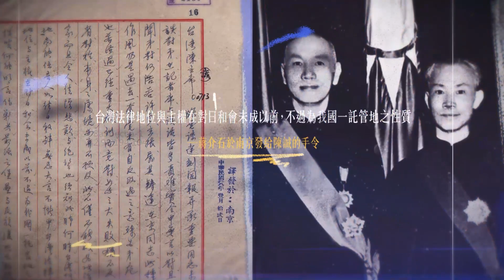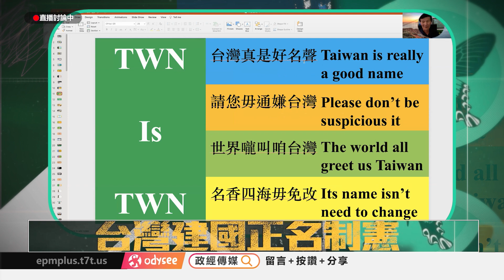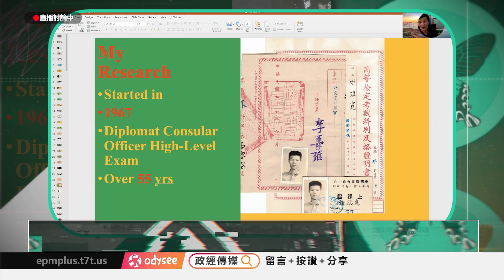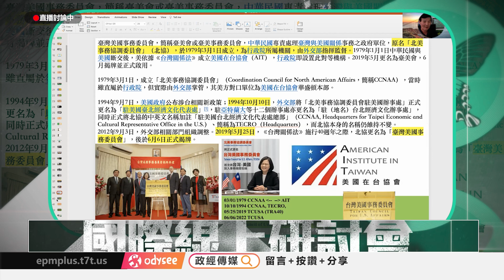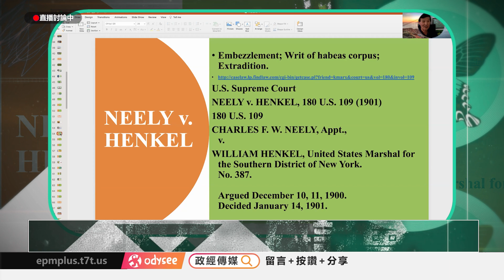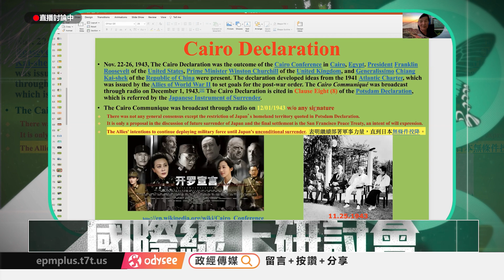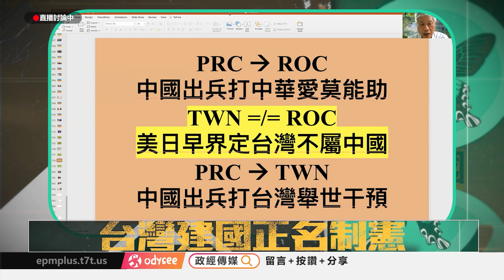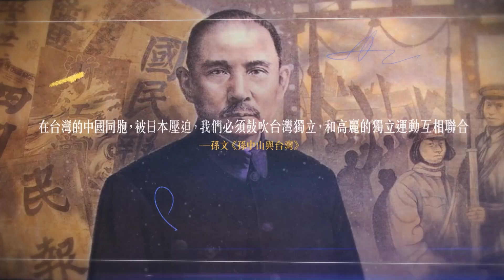台灣正名制憲國際線上研討會 EP46｜2022.06.27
中華民國中央政府於2016年起已經由民進黨完全執政，並於2020年以破紀錄的817萬票當選連任總統，而立委加上友黨在立法院繼續以遠超過半數的立法院席次，這也是民進黨進行「國家正常化」即「正名制憲」行動的開始。

當前國際因「中國病毒」毒害全世界所造成「反中」情勢，並型塑出「台灣人」共識的高民意，加上攸關「健康生命」更讓「台灣」形成「生命共同體」。值此絕佳契機，蔡總統及民進黨政府更應該在這歷史關鍵時刻，順勢而為，積極主動，真實誠心地為了世世代代的台灣人民，及「健康安全」的未來盡心竭力。尤其必須加強脱離一個「中國」的迷惘、陷阱及依賴，並在經濟產業上加強與美、日、澳、印、歐盟的合作關係，加速經濟「國際化」，甚至加入以美國為首的新印太民主軍事聯盟，以降低經濟依賴中國，及遏止中國的武力攻擊或併吞。尤其應該積極推動「國家正常化」即「正名制憲」。

由於台灣疫情也趨穩定，綜觀局勢，今後數年是實現台灣價值與目標的好時機。

第一，「中華民國台灣」並不應是台灣最大的共識，這論述只能說是一部分親中思維人士覺醒的第一階段而已。但停留在這樣的思維，將會讓台灣前途走入危險之路。
第二，「正名制憲，台灣就是台灣」才是台灣的最大共識。
1. 正名：在世界上所有的國家如美、日、歐盟等都以「TAIWAN」之名稱呼「台灣」，唯獨在台灣，怪𥚃怪氣的名字一大堆：不只是叫「中華民國」？也叫「中華台北」？也叫「台北文化經濟辦事處，簡稱TECO」，也叫「台澎金馬經貿實體」？甚至也叫「我國」或「他國」？直接叫出自己母親的名叫「台灣」有這麼難嗎？連自己叫什麼名字都搞不清楚，那麼在國際上，有誰會幫你澄清？因此，我們主張以台灣做為國家法定的正式名稱。
2. 制憲：「中華民國憲法」仍然包含了「中華人民共和國」及「外蒙古」的領土，「中華民國憲法」的爭議、荒謬及矛盾等的「不正常」現象，若不好好地正視並早日制定真正屬於「台灣」的「新憲法」，則「台灣」將永難成為一個「正常的國家」，因此「中華民國憲法」就是「台灣」要生存及發展的最大阻礙與危機！

現在中國共產黨的欺騙謊言，已在國際社會中被一一搓破，全球對中國的譴責，讓中國處於自顧不暇的窘境。雖然說我們台灣的前途本來就應由台灣人民集體討論決定不假外部情勢，但現在局勢大好也是我們好做事，群策群力來完成「新憲法」的最佳時機。

讓我們「正名制憲」建立「新台灣」，在「台灣」這塊大家共同安身的家園和生長立命的土地，建立互敬互信及族群多元融合的新「台灣文化」，讓所有「台灣人」，不管先來後到，大家同舟共濟來打造並實踐我們心中的「台灣夢」：一個永遠「健康安全、自由民主、公平正義、獨立自主、尊嚴幸福」的美麗國家，宛如「東方的瑞士」，更讓「台灣」邁向國際並有尊嚴平安地立足於自由民主及文明的世界裡！

➤抖內《政經傳媒》：
1. 台灣觀眾銀行捐款 ➔ 元大銀行806台北分行 帳號：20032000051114 戶名：政經傳媒有限公司
2. 海外觀眾PayPal捐款 ➔